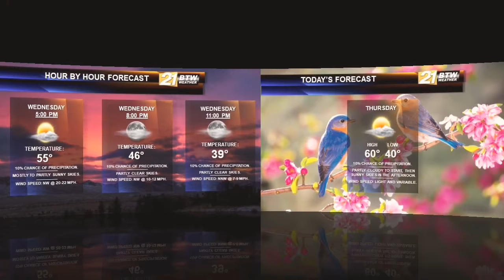Here is your BTW21Weather video forecast for Wednesday, April 4, 2018.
Another windy and colder afternoon is on tap for tonight, as wind chill will be an issue tomorrow morning.